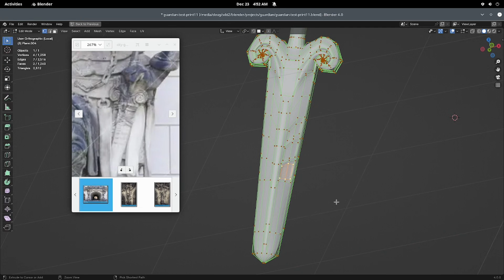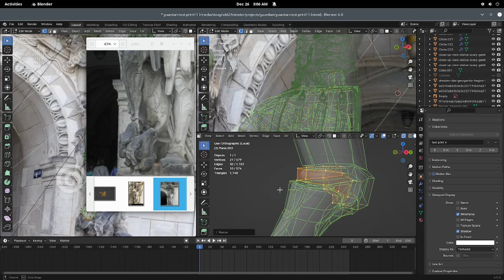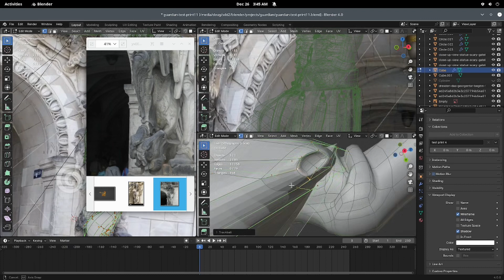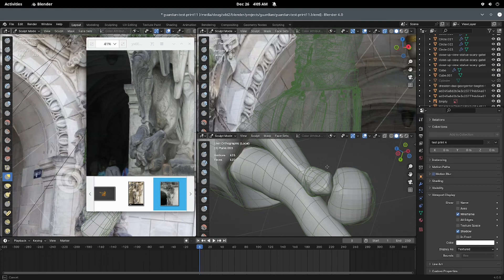Guardians of Dresden wip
I'm astonished to discover what he's propping his foot on. It's a ram's head!